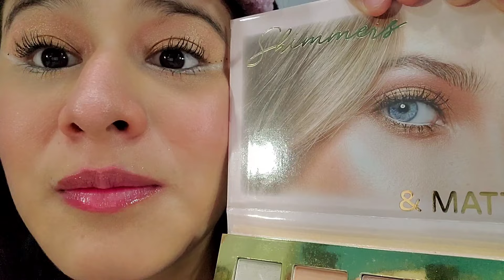MAQUILLAJE COQUETTE ASI EMPEZAMOS EL MES 🤩